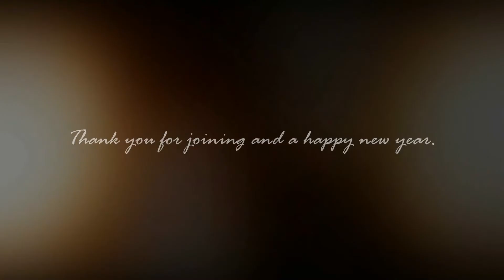»Mᴏᴍᴇɴᴛs ʟɪᴋᴇ ᴛʜɪs« // You Pick, I vid - Happy New Year 🎉💖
Hello everyone,
First of all: I wish you a happy new year x3
Hope 2017 is a great year for you ^-^
I wanna thank everyone who joined and picked a part for me in this MEP once again. THANK YOU! I finally made it to edit a whole song again, which is kinda incredible X'D
(also I originally planned to have this uploaded before or during christmas, but I was busybusy so I weren't able to finish it earlier.)
"You pick, I vid." -- means I create smth like a sign-up for an MEP, with the difference that people choose the parts, anime and couple for me while I edit it all by myself ;)
Who picked what part and anime for me?
Part 1 - SakuraYuki112Jr - Wolf Children - Hana x Ookomi
Part 2 - xXMaikeLuciaXx - Akatsuki no Yona - Yona x Soo-Won
Part 3 - SakuraYuki112Jr - No. 6 - Shion x Nezumi
Part 4 - xXMaikeLuciaXx - Norn 9 - Koharu x Kakeru
Part 5 - CrystalAngelx3 - DC 9 - CoRan
Part 6 - Stephan - Macross Delta - Hayate x Mirage
Part 7 - Stephan - Howls Moving Castle - Howl x Sophie
Part 8 - MStoryline - Kaichou wa Maid-sama - Usui x Misaki
Part 9 - Night Sora - Detective Conan Movie 7 - KazuHei
Part 10 - human error - Haikyuu - Kageyama x Hinata
Part 11 - human error - Detective Conan Movie 19 - CoAi
Part 12 - MStoryline - Akatsuki no Yona - Hak x Yona
Part 13 - SailorCherryKagome87 - Akagami no Shirayuki-hime - Zen xShirayuki
Part 14 - Crystalangelx3 - Haikyuu - Tsukishima x Yamaguchi

Love,
-Haibara
Please do not post the name of song/artist/anime in your comment or I'll delete it. Every kind of information is in the description. If you still have questions don't hesitate to ask me via private message on youtube ;)